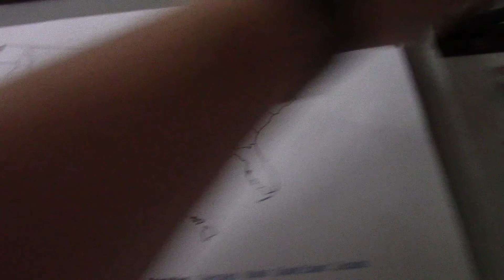How many US states can i name?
Me, trying to name and locate US states from memory.